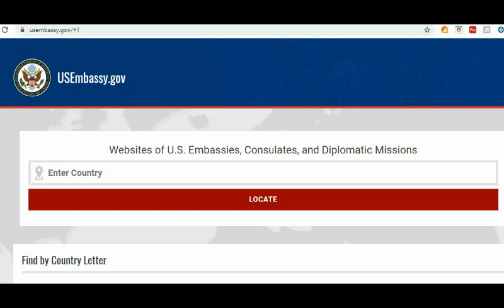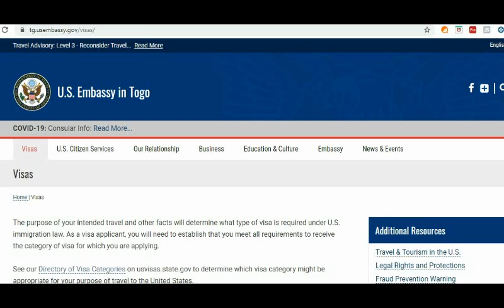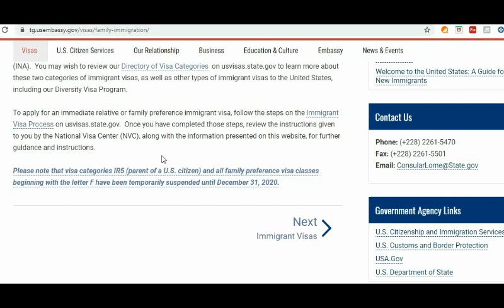NVC UPDATES (CASES, DOCUMENTS, EMAILS) & US CONSULATE UPDATE OF ANOTHER COUNTRY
In this video i talk about cases, documents and emails NVC is working on this week of September 28th 2020 and also show you an update of one particular country where US consulate resume partial visa services.